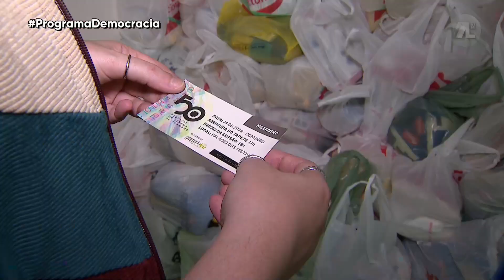DEMOCRACIA - INCENTIVO AO CINEMA NACIONAL E GAÚCHO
Após mais uma edição do Festival de Cinema de Gramado, que em 2022 completou 50 anos, surgem diversos debates sobre a valorização do cinema nacional e regional e incentivos. O Brasil é o décimo maior mercado de cinema do mundo e, de acordo com o relatório da Conferência das Nações Unidas sobre Comércio e Desenvolvimento, mais de 5% dos brasileiros trabalham nas indústrias criativas em mais de 320 mil empresas ligadas a área do audiovisual. No total, o setor gera  2,6% do Produto Interno Bruto do país. O apresentador Antonio Czmanski conversou com o cineasta Henrique de Freitas Lima, que é advogado e consultor em Cultura, Esportes e Terceiro Setor e a Ane Siderman, que é produtora executiva.

◾ Você encontra todas as transmissões e programas da TV Assembleia em nosso canal no YouTube.